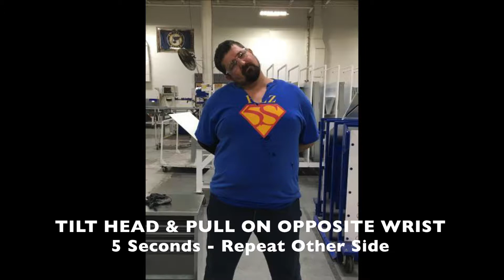Cambridge Morning Meeting Stretching Exercises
Stretching isn't just for fitness - it's for your SAFETY! Read our latest blog here!

Program Developed for Cambridge by SSM Physical Therapy.